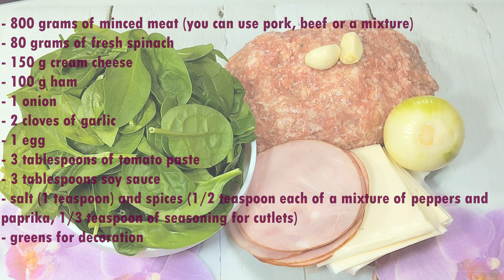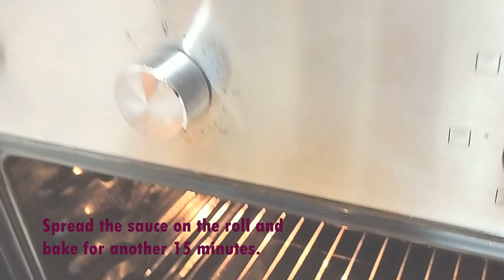Using a new special recipe, we baked a roll with spinach, cheese and ham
This roll is a truly exquisite and tasty appetizer that is suitable for both a family dinner and a special holiday. The combination of juicy meat, aromatic spinach, cheese and tender ham will take you to the world of exquisite taste.
To make meatloaf you will need:
- 800 g minced meat (you can use pork, beef or a mixture)
- 80 g fresh spinach
- 150 g cream cheese
- 100 g ham
- 1 onion
- 2 cloves of garlic
- 1 egg
- 3 tablespoons of tomato paste
- 3 tablespoons soy sauce
- salt (1 teaspoon) and spices (1/2 teaspoon each of a mixture of peppers and paprika, 1/3 teaspoon of seasoning for cutlets)
- greens for decoration
In a large bowl, mix the minced meat, garlic, grated onion, egg, salt and spices until smooth. Leave the minced meat for a few minutes. Roll out the minced meat into a rectangle on film. Spread the cheese, ham and spinach evenly over the entire surface. Using film, carefully roll the minced meat into a roll, being careful not to deform the filling. Wrap the roll in 1-2 layers of foil and leave for a few minutes to rest and shape. Preheat oven to 180/356 degrees. Place the roll on a baking sheet and bake for about 60 minutes. Prepare the sauce by mixing tomato paste and soy sauce. Brush the roll with sauce and bake for another 15 minutes. After preparing the roll, let it cool slightly, then carefully cut into pieces. Garnish with fresh herbs and serve.
Bon appetit! This roll with spinach, cheese and ham will be a bright decoration on your table and will delight your guests with its great taste.